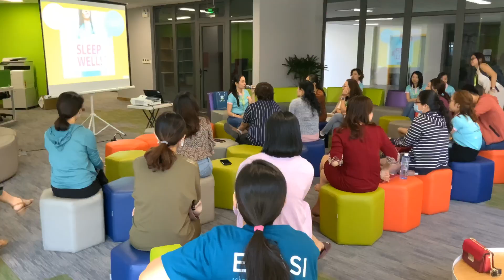Hội thảo Phụ huynh EMASI: “Xây dựng tâm trí & cơ thể khỏe mạnh”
Vào hai ngày 7/11 và 14/11, Phụ huynh trường EMASI đã tham gia buổi hội thảo: Xây dựng Tâm trí và Cơ thể khỏe mạnh. Tại buổi hội thảo, Bác sĩ MyMy đã chia sẻ những thông tin hữu ích về những nhân tố ảnh hưởng đến sự phát triển của trẻ.

Nhà trường trân trọng sự hợp tác của đội ngũ của bác sĩ MyMy trong việc đảm bảo mối quan hệ giữa gia đình và trường học nhằm tối đa hóa những cơ hội học tập của trẻ. Lời cảm ơn đặc biệt cũng được tới cộng đồng trường vì đã hỗ trợ và dành ra những nỗ lực để tìm hiểu những thông tin có thể, để từ đó xây dựng môi trường phát triển toàn diện cho học sinh.

Hệ thống Trường EMASI (Cơ sở Nam Long - Quận 7 & Cơ sở Vạn Phúc - Quận Thủ Đức)